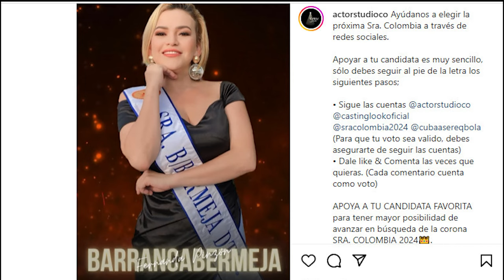Fernanda Pinzón, representante de Barrancabermeja, busca ganar Señora Colombia